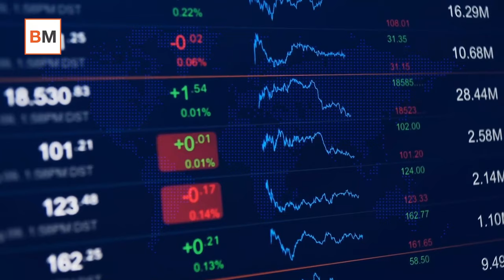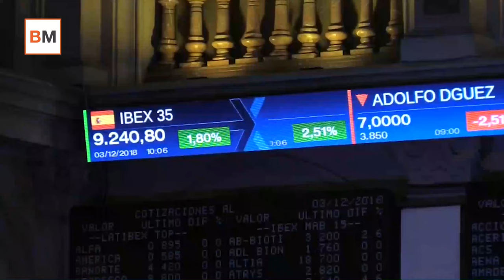Mercado Amigo | A las bolsas se le pone cara de rally... pero cuidado con las minas